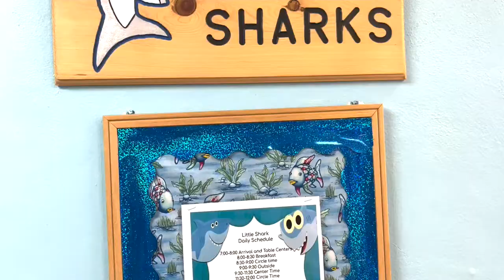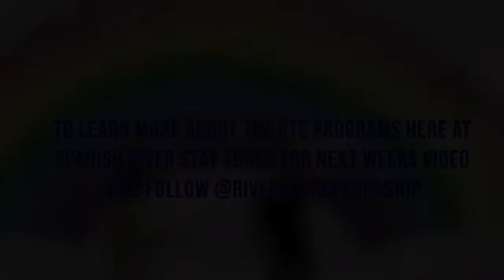WSRH 2 10 22 Morning Announcements